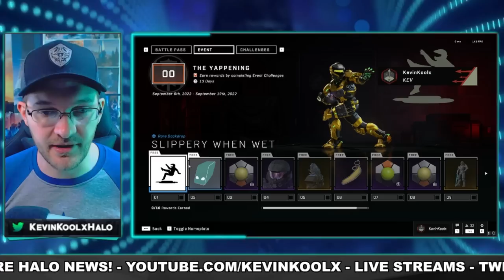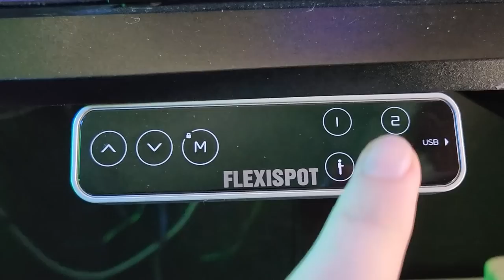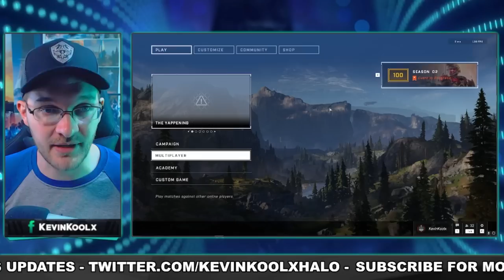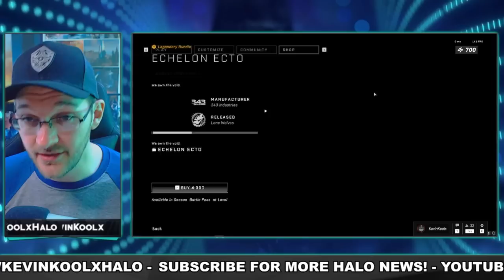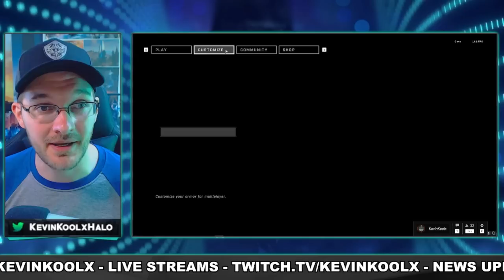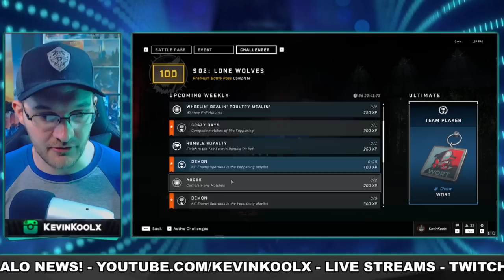Halo Infinite The Yappening Event is Missing Something...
Flexispot has amazing desks and office goodies!